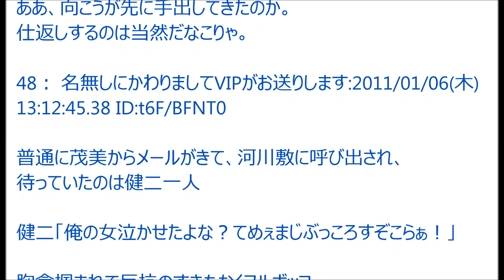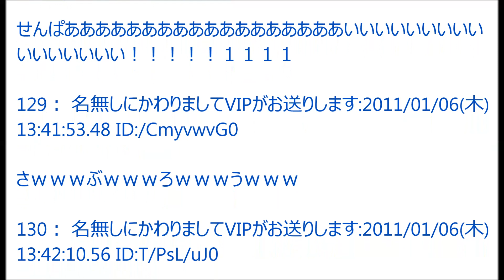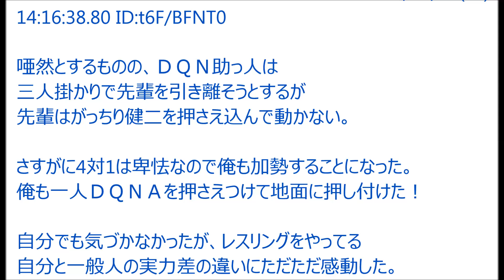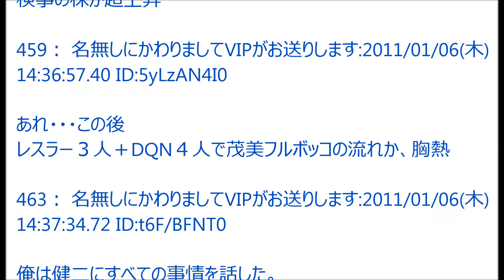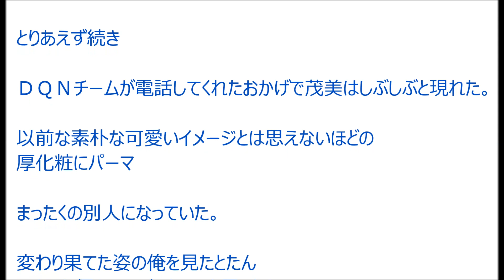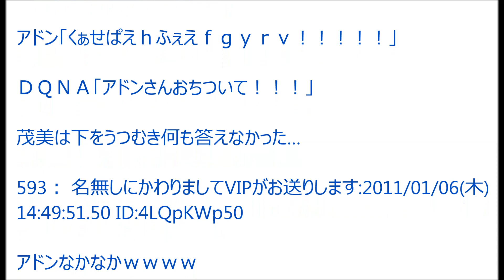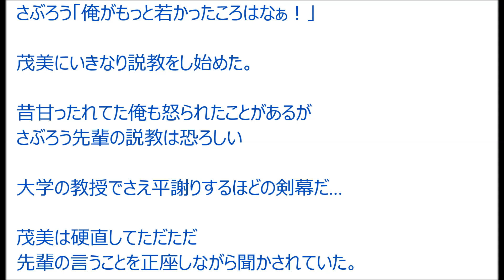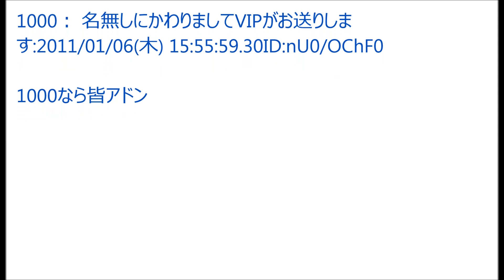【VIP】DQNに彼女寝取られたので復讐してやったｗｗ@5ch(旧2ch)2011年